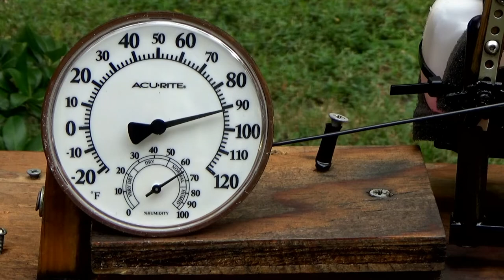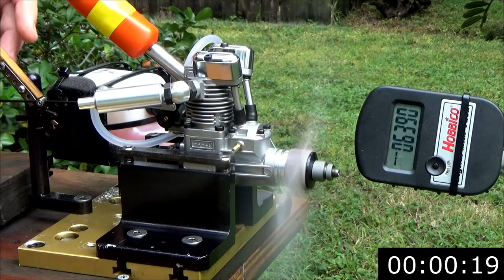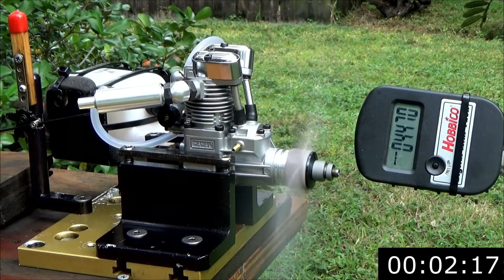Saito FA-40a First Run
First drink of fuel for this engine. APC 11x5, Saito SS plug, Omega 5%